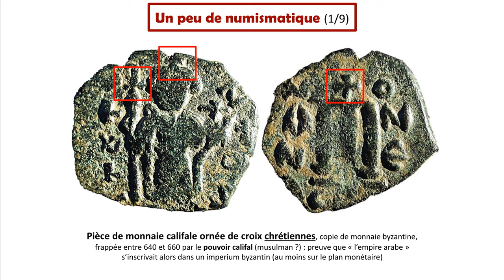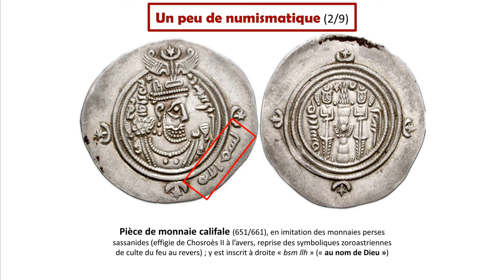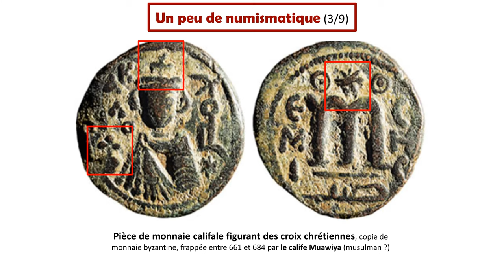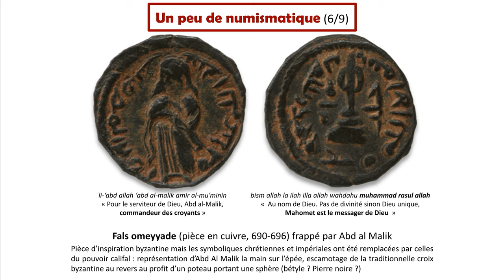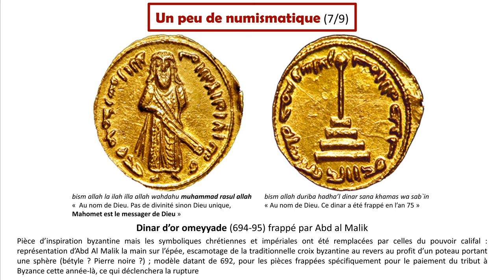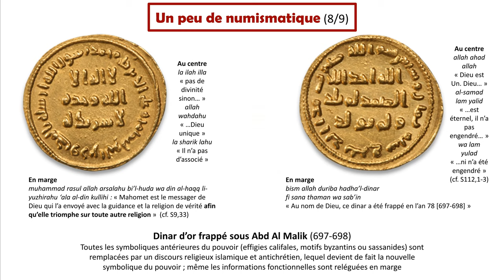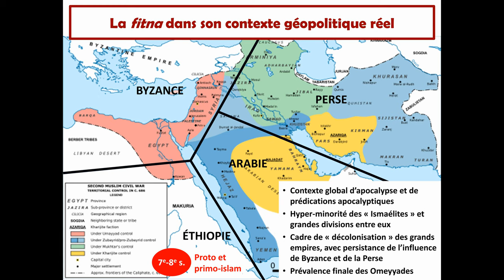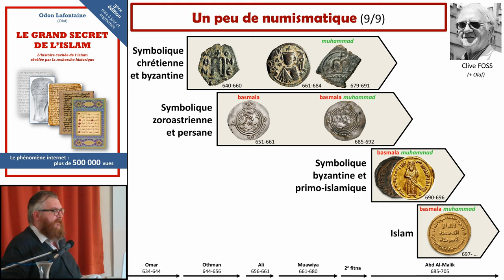4-L'invention de l'islam expliquée par les monnaies [Conférence Odon Lafontaine/Origines de l'islam]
Extrait d’une conférence sur les origines de l’islam donnée par Odon Lafontaine, en octobre 2019
Synthèse (frise chronologique) 11:31
Lien vers la partie de la conférence "Les conquêtes arabes et la fitna dans leur contexte géopolitique réel" évoquée vers 12:29

▶ Livre 'Le grand secret de l'islam' : lecture et téléchargements libres depuis les sites
Disponible sur Amazon et dans certaines librairies (cf. site)
Mise à jour (4e édition) publiée en août 2020